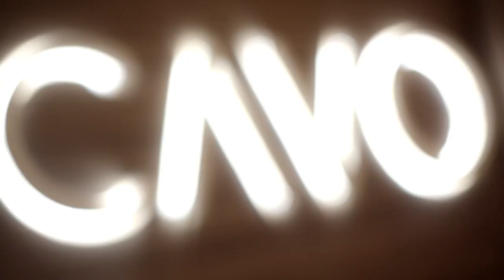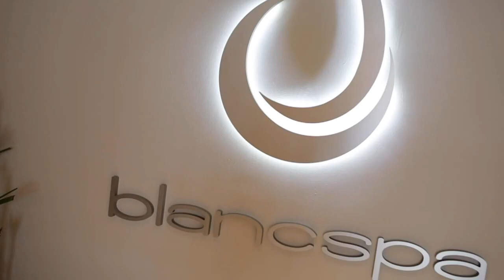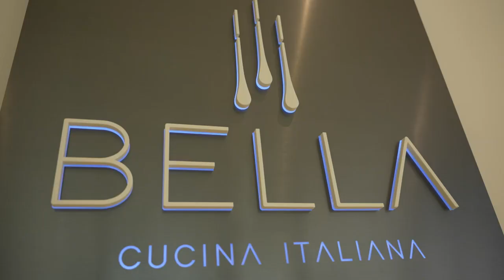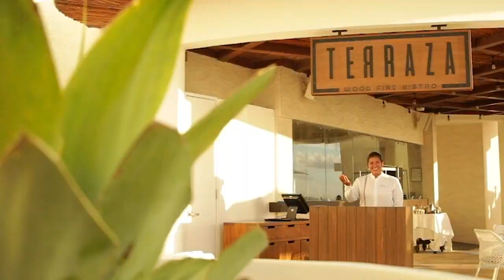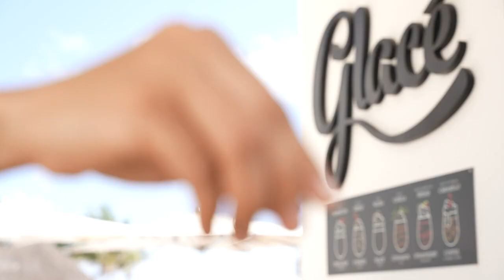Le Blanc Cancun Resort Overview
Check out this video featuring the amazing options awaiting you at Le Blanc Cancun.